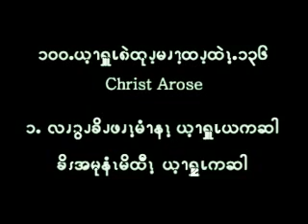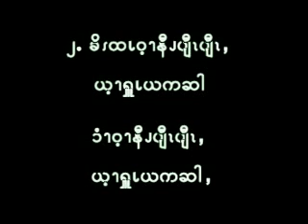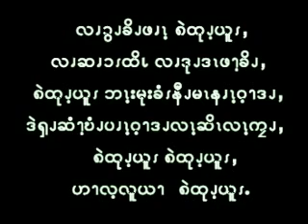Pwo Karen Hymn5